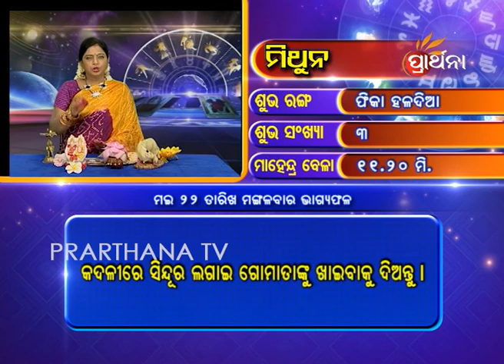Gemini Mithuna 22 May 2018 | Daily Horoscope | ଦେଖନ୍ତୁ ଆଜିର ଦିନଟି କେମିତି କଟିବ